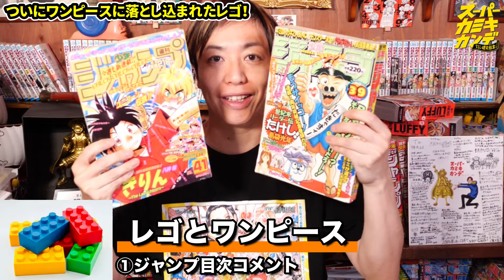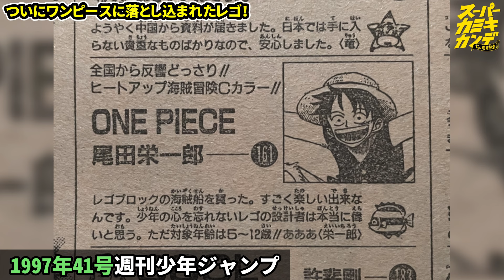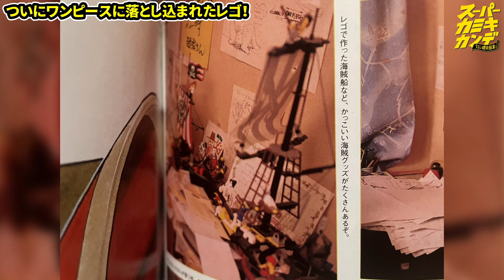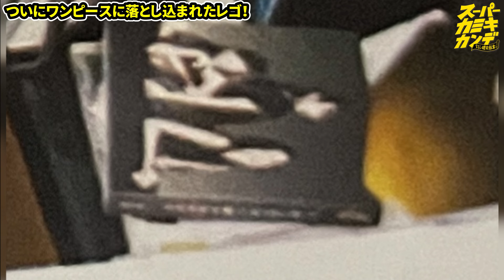【ワンピース最新話】ラストのナミは幻覚？能力？エルバフ？あのモチーフは27年前から…！【1126話】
ついにきたレゴ！！！オタクの資料多め回です。お願いします。